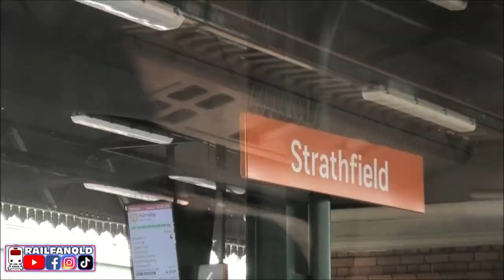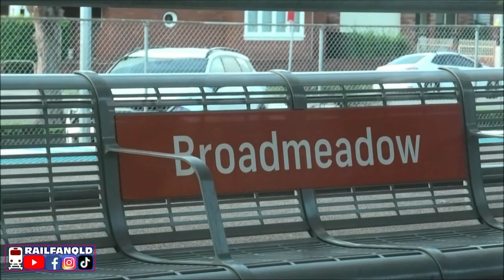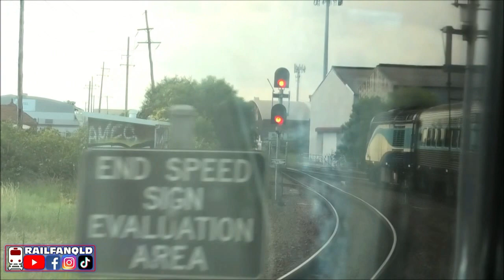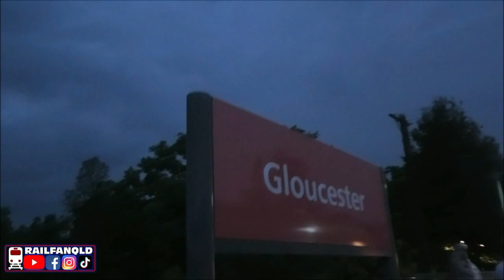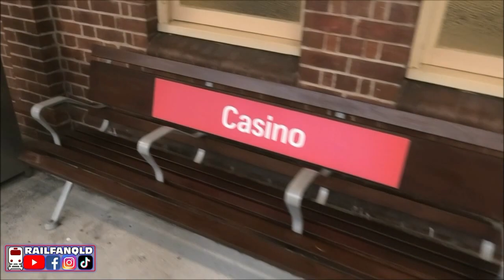2023 11 10 Sydney to Brisbane